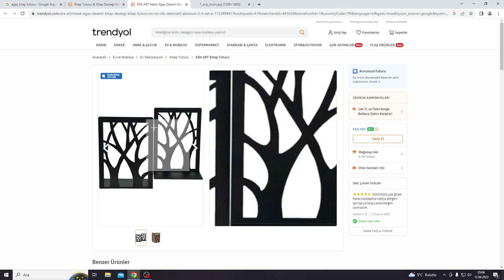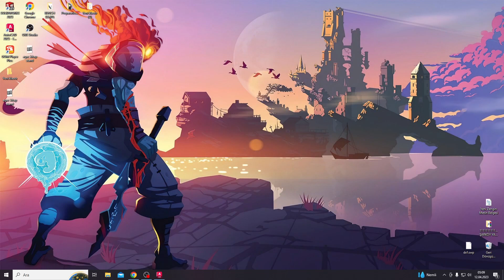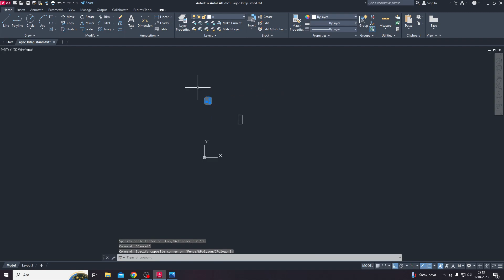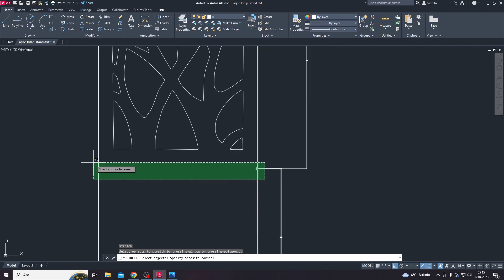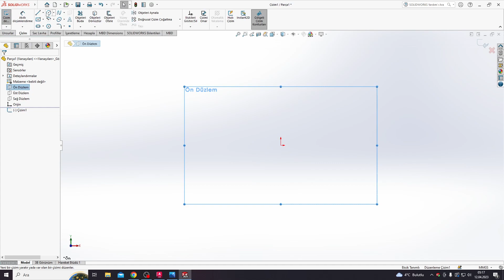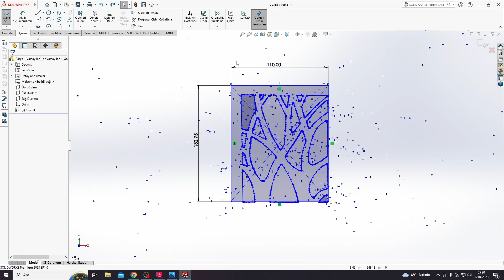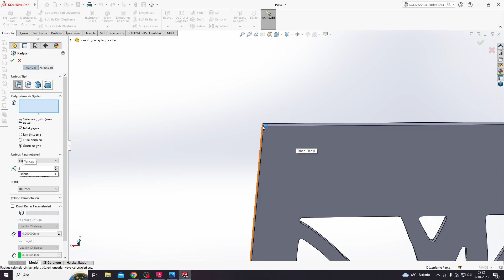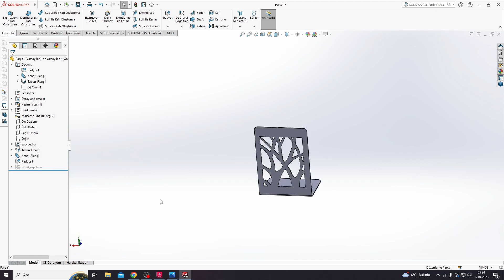10 dakika da ürün tasarımı . JPG to DXF kolay dönüşüm . Fotoğraftan DXF aldık , kesime hazırladık .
Merhabalar arkadaşlar , bu videomuzda ise , fotoğraftan kolayca bir ürünü dxf ye çevirmeyi gösterdik. Özellikle siyah beyaz fotoğraflarda işimizi epeyce kolaylaştıran bu ayarlarla sizler de basitçe DXF ya da DWG dosyaları alabilir , ufak revizelerle bunu lazerde kesilecek hale getirebilirsiniz.

Kolayca Fotoğraftan Autocad e  ya da ürün almayı göstermiş olduğumuz videomuzdur .

İsterseniz solidworks te isterseniz autocad de tasarımlarınızı kolayca oluşturup , E ticaret sitelerinde ürünlerinizi 0 maliyetle satışa sunabilirsiniz .

Kullandığımız internet sitesi ;

Bu bir reklam ya da benzeri bir durum değildir , sadece işinizi kolaylaştıracak bir internet sitesini size göstermek amaçlanmıştır. Kendi kullandığım bir sitedir .
İyi çalışmalar ...